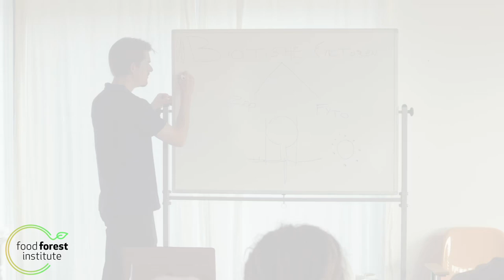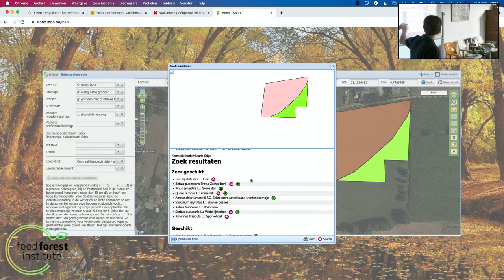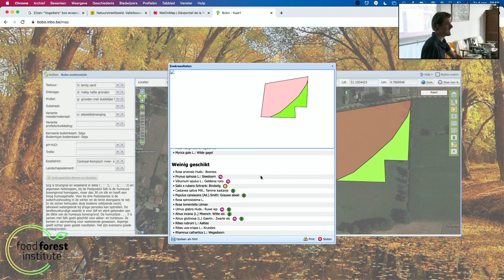🌳 Werken met bobo.inbo.be 🌰 met Louis De Jaeger | Dag 4 - Deel 2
Droom je van je eigen voedselbos? Volg dan deze gratis 15+ uur durende live opleiding: ontwerp je eigen voedselbos.

Voedselbos ontwerper Louis De Jaeger legt je stap per stap uit hoe je aan je eigen voedselbos begint.

Wil je je ontwerp-skills naar een hoger niveau tillen? Volg dan de online jaaropleiding op

Lijkt je het fijn om deze opleiding mee te volgen in de Ardennen tijdens een all-in voedselbos week? Zie meer info op